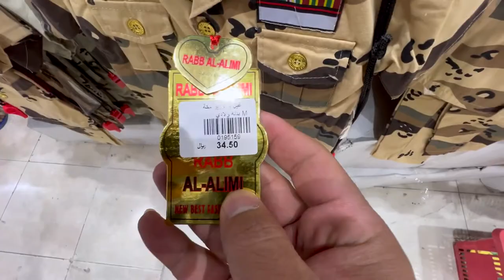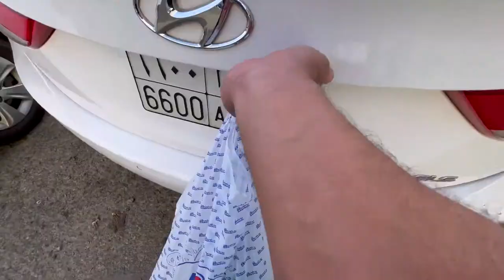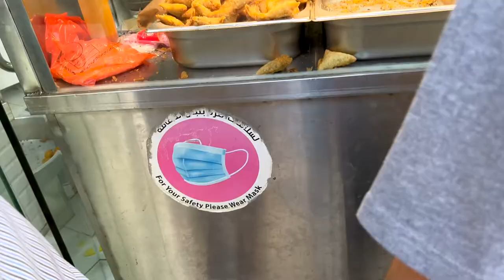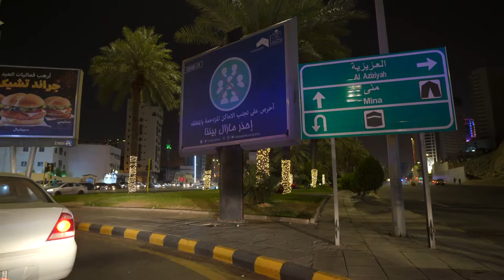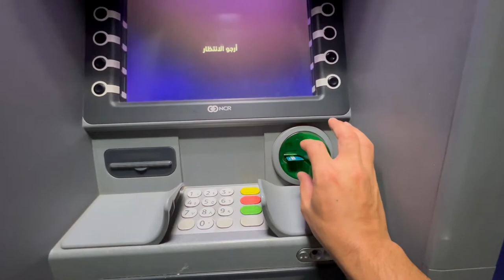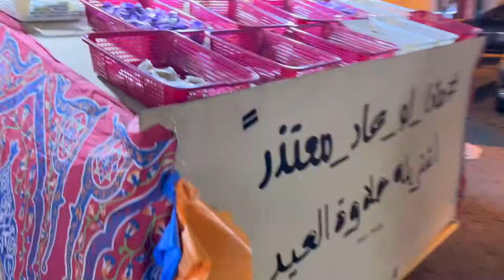Must Watch EID ul Fitar Celebration in Makkah Saudi Arabia -4K HD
# EIDulFitar#Makkah Saudi Arabia
Must Watch EID ul Fitar Celebration in Makkah Saudi Arabia .